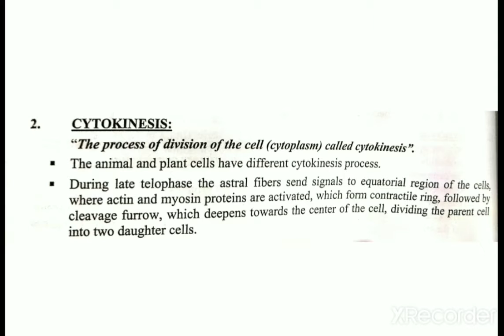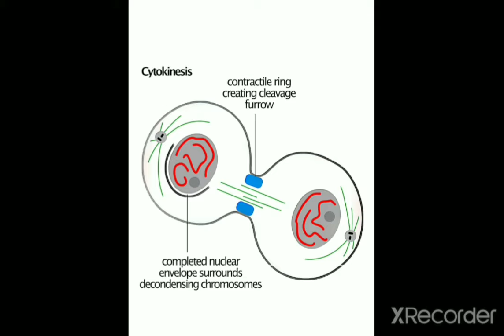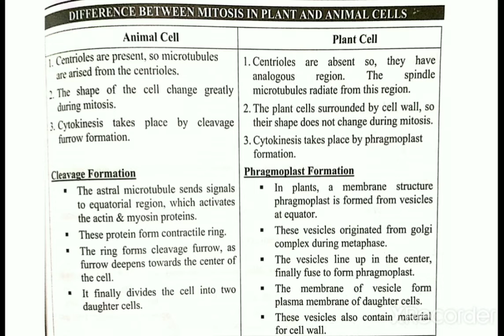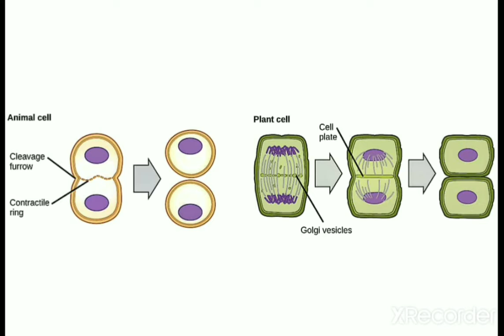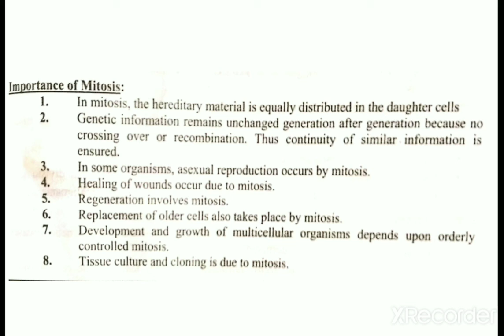lec 13c cytokinesis+significance of mitosis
lec 13b mitosismetaphase telophase